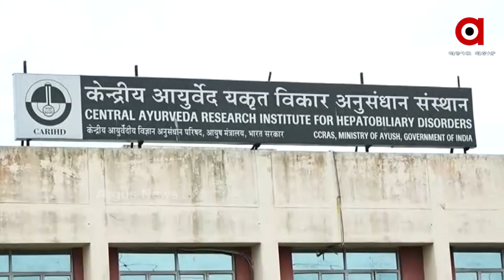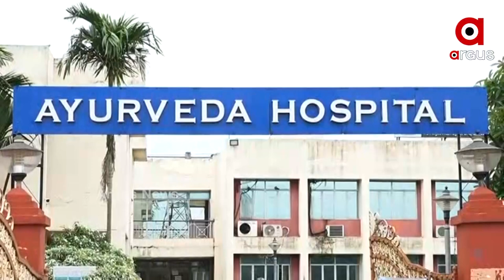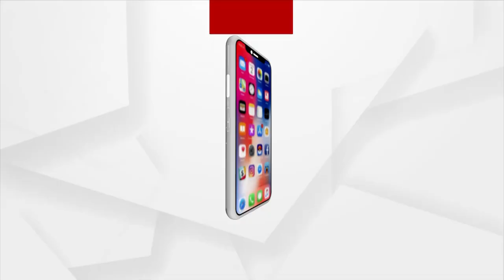ବର୍ଷାଦିନେ ହେପାଟାଇଟିସ୍ ରୋଗ ବ୍ୟାପିବାର ଅଧିକ ଆଶଙ୍କା ରହିଥାଏ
ବର୍ଷାଦିନେ ହେପାଟାଇଟିସ୍ ରୋଗ ବ୍ୟାପିବାର ଅଧିକ ଆଶଙ୍କା ରହିଥାଏ। ଏହି ରୋଗରୁ ବର୍ତ୍ତିବା ପାଇଁ  ଶୁଣନ୍ତୁ ଆୟୁର୍ବେଦ ରିସର୍ଚ୍ଚ ଅଫିସର ଡାକ୍ତର ଅଶୋକ କୁମାର ପଣ୍ଡା କଣ ପ୍ରତିକ୍ରିୟା ରଖିଛନ୍ତି